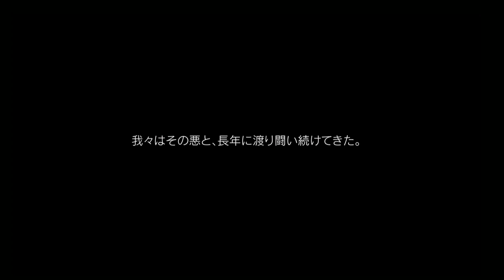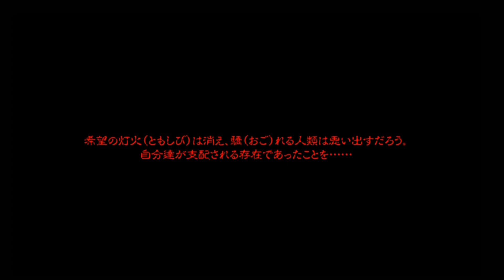-2- kamen rider battride war genesis -ghost-